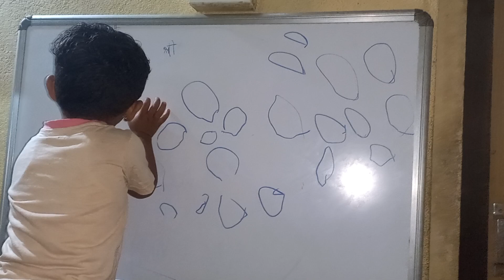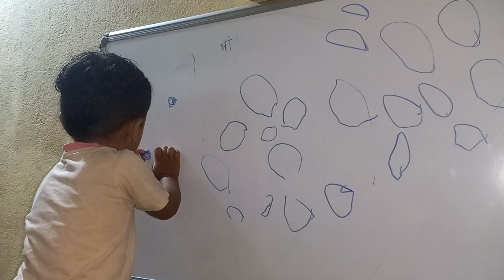सक्षम होमवर्क 🙆🙆🙆🙆🙆 टाईम 🎊🎊🎊🎊❤️❤️❤️